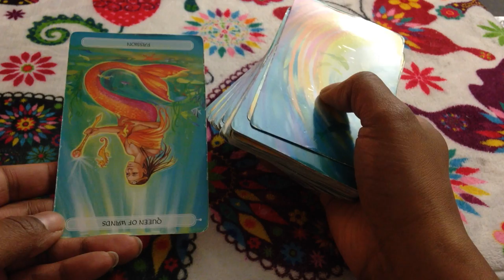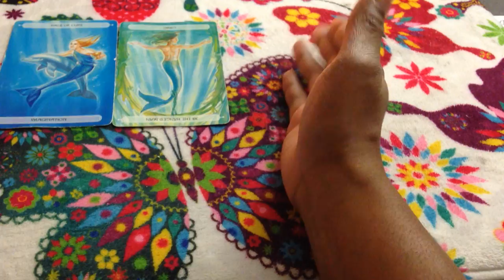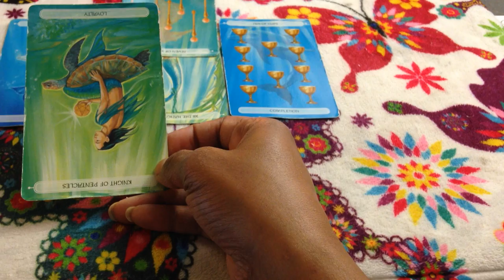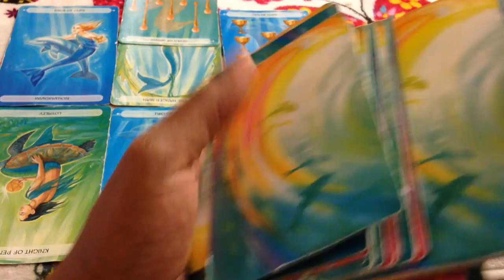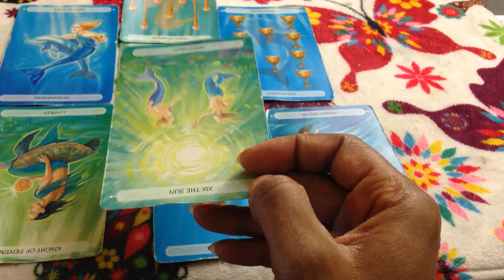(TIMELESS)) Aries weekend forecast. The new one is moving too slow slow, back to the ex. TAROT TAROT